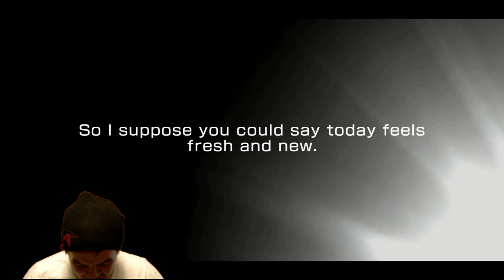ANOTHER ARISA BANNER!!!!! BanG Dream! - Lucky Five Colors Gacha (2,500 Stars)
Well here we go with another Arisa banner Lets get into it!